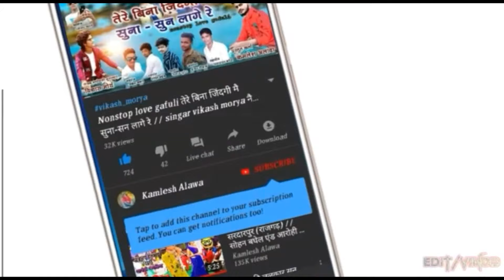कान मा कुंडल वो !! सुपर आदिवासी डांस !! दिपक चोंगड ...